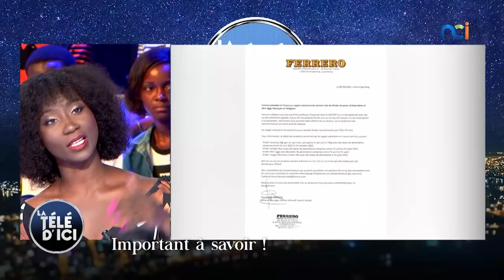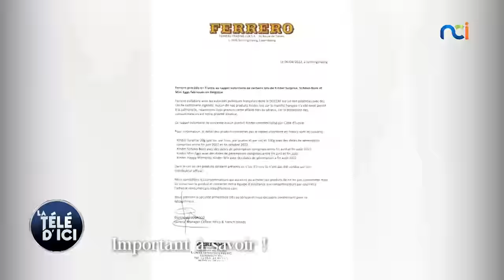La Télé d'Ici du 11 avril 2022 avec Haïda Kaly Fadiga